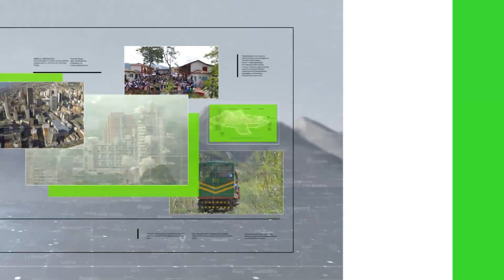Regulan el sodio para 59 alimentos procesados - Teleantioquia Noticias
El Ministerio de Salud y Protección Social emitió la Resolución en la que reglamenta los contenidos máximos de sodio para 59 alimentos procesados. Se busca disminuir la morbi-mortalidad en diagnósticos como la hipertensión arterial, la enfermedad cardiovascular, el cáncer de estómago y colón.